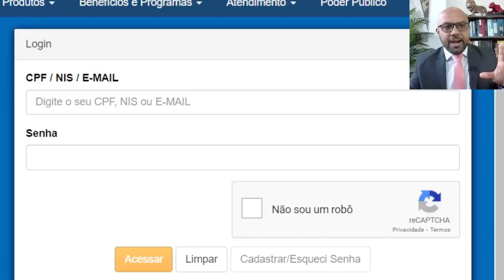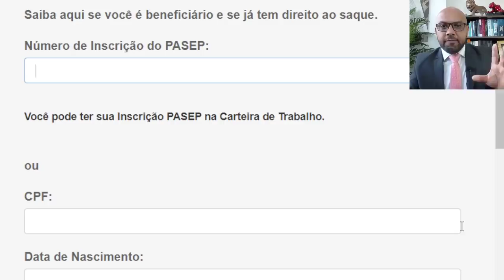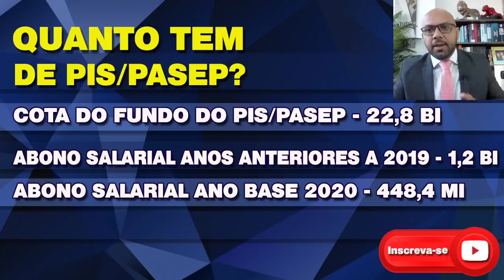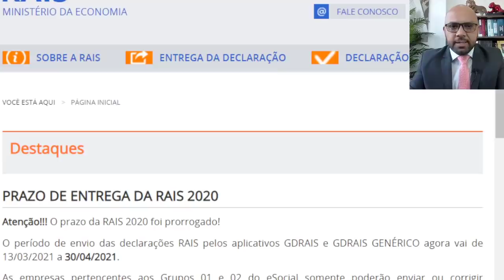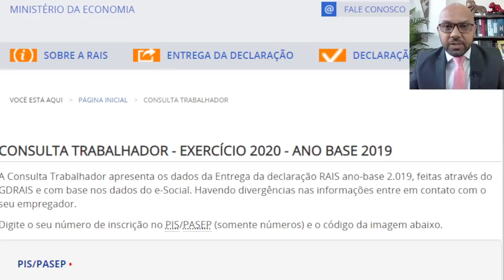Saque do PIS/Pasep LIBERADO para todas as idades. Como Localizar PIS/PASEP?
PASSO A PASSO PARA ENTRAR COM A REVISÃO DO FGTS AGORA

TEXTO DE 1.000 CARACTERES:
OBRIGATORIEDADE DA SUSPENSÃO DO PROCESSO, EM OBEDIÊNCIA A DECISÃO DO RELATOR NA ADI 5090 - STF
A parte Autora possuiu vínculo trabalhista pela empresa __________, entrada: ________ e saída: _______, empresa __________, entrada: ________ e saída: _______,conforme docs. em anexo.
No mérito, seja a Requerida condenada a pagar a quantia de R$__________, que corresponde às diferenças de FGTS em razão da aplicação da correção monetária pelo INPC, tudo de acordo com o mérito e a modulação dos efeitos da decisão a ser prolatada no STF na ADI.5090;